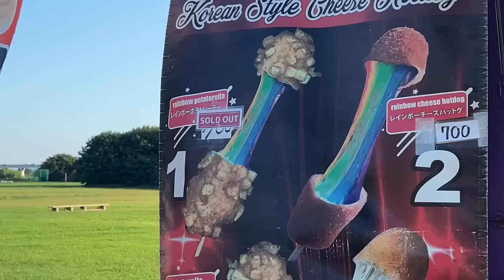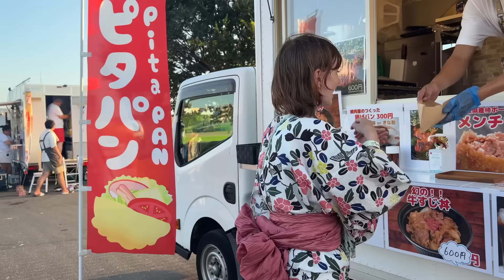【神回】日本の花火大会がレベチすぎて外国人が感動しまくり！「千葉県松戸市」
どうもヤナです！

Amazonのほしい物リスト：

外国人　浴衣　海外の反応　夏　花火大会